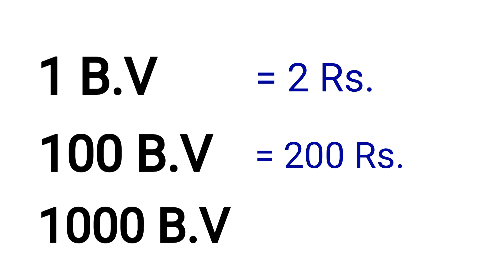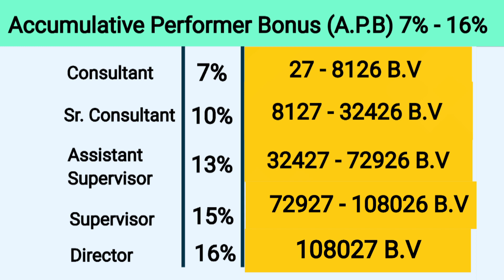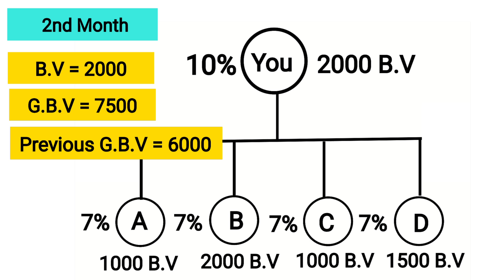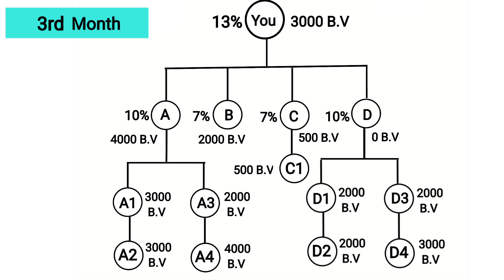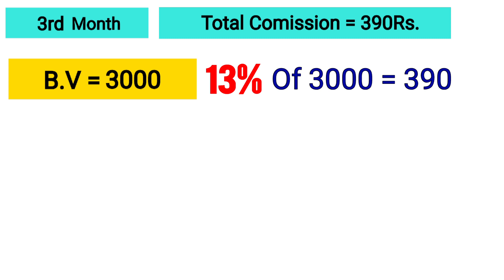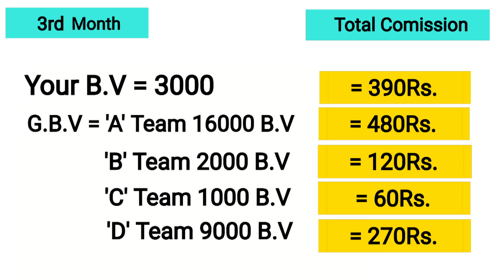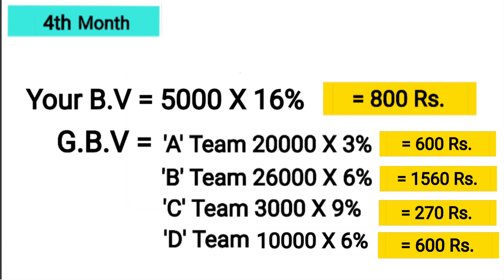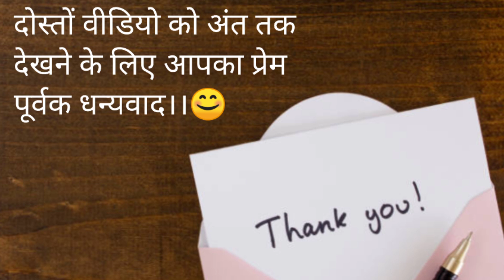Modicare A.P.B Bonus Calculation. Full details In hindi.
Modicare A.P.B Bonus (Accumulative Performance Bonus) slabs and Director & above performance bonus qualifying conditions in the New Samir Modi Unlimited Azadi Plan 2020.

Modicare A Diamond Chance To Achieve All Your Dreams.
Dont Miss This Opportunity.